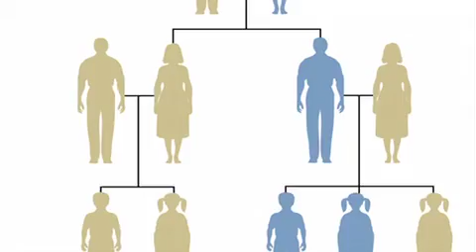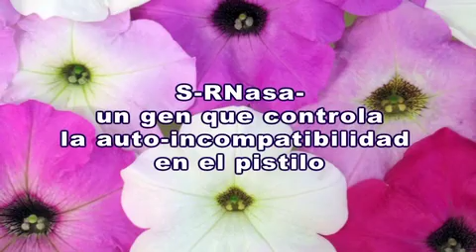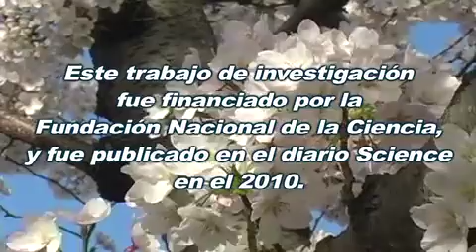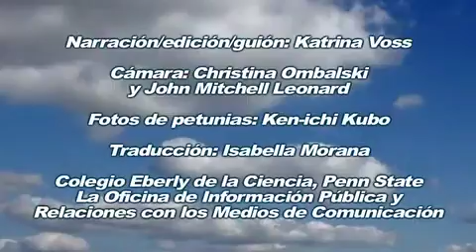ScienceCast en Español: La Petunia y la Auto-incompatibilidad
Un equipo de investigación dirigido por un profesor de bioquímica y microbiología de Penn State --Teh'hui Kao -- ha descubierto un gran conjunto de genes en la petunia que evita que las flores de una misma planta se reproduzcan. (4 mayo 2011)